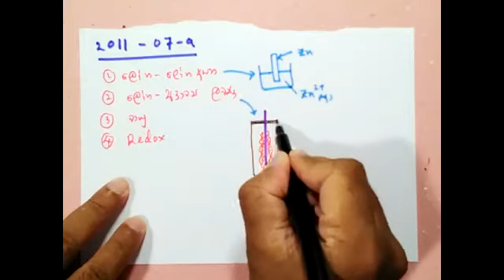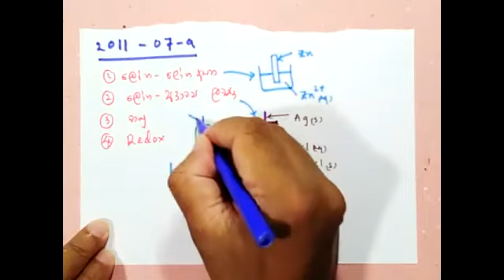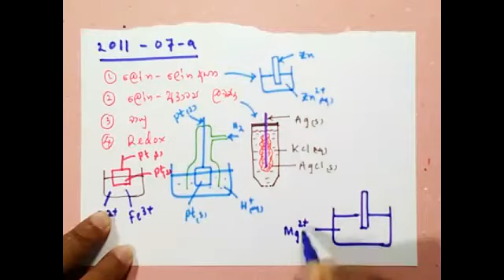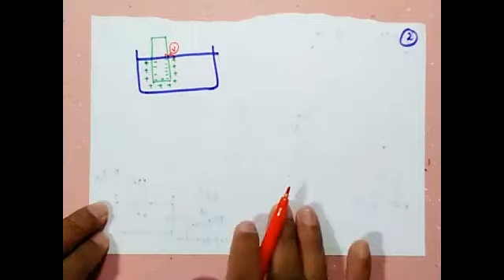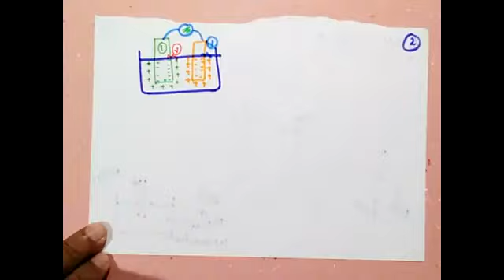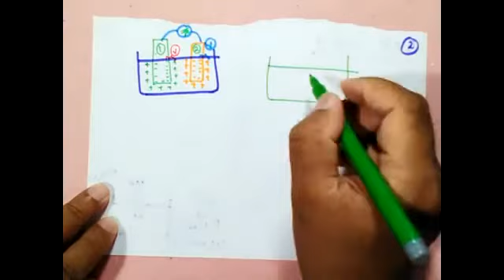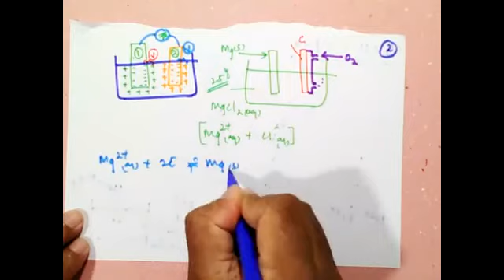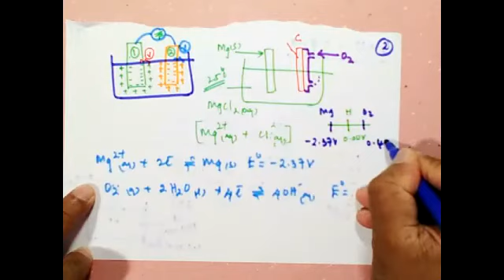2011- 07 - ( a ) කොටසට පිලිතුරු සාකච්ඡා කිරීම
පහත facebook link එකෙන් සටහන ගන්න.

මෙම  වීඩියෝව ඔබට ප්‍රයෝජනවත් වුවා යැයි සිතමි.  ඉදිරියේදී ඔබව දැනුවත් කිරීම සඳහා තවත් වීඩියෝ රැගෙන එමි.

මිතුරන් සමග වීඩියෝ බෙදාගනිමින් ඔබ දක්වන සහය අගය කොට සලකමි.

සිංහල මාධ්‍යයෙන් උසස් පෙළ හදාරන ඔබ සඳහා අපගේ  නාලිකාව මගින් සමස්ත විෂය නිර්දේශයම ආවරණය කිරීම  , සියලුම පසුගිය  ප්‍රශ්න පත්‍ර සාකච්ඡා කිරීම , අනුමාන ප්‍රශ්න සාකච්ඡා කිරීම සිදු කෙරේ.

ඔබට ඇති වන ගැටලු විසඳා දීමට ඉතා කැමැත්තෙන් පසුවෙමි. ඒ සඳහා පහතින්  දැක්වෙන දුරකථන අංකය භාවිතා කරන්න.

අප සමඟ දිගටම රැඳී සිටින්න.

ස්තූතියි.

මේනක සූරියප්පෙරුම
B.Sc (Special in Chemistry )

රසායන විද්‍යා ආචාර්ය,
ධර්මපාල විද්‍යාලය,
පන්නිපිටිය.

We hope this would be very benificial for you guys.
Let me teach you more!

Thanks

Menaka Suriyapperuma.